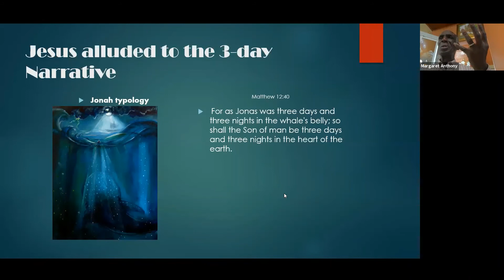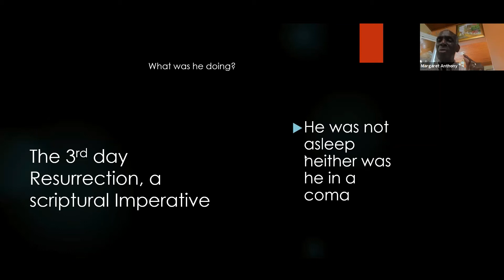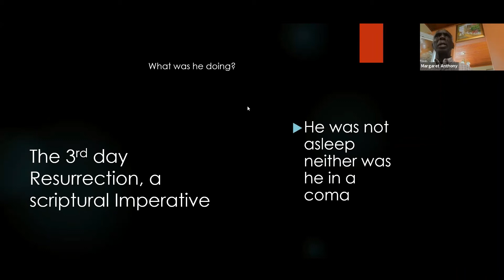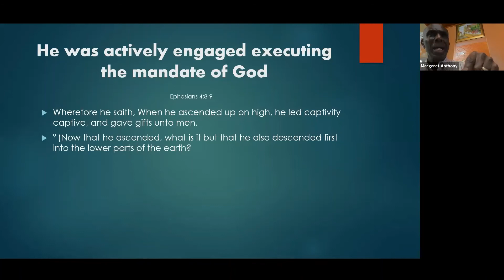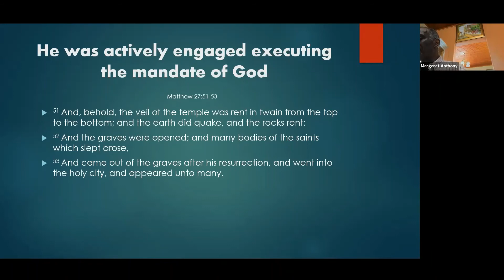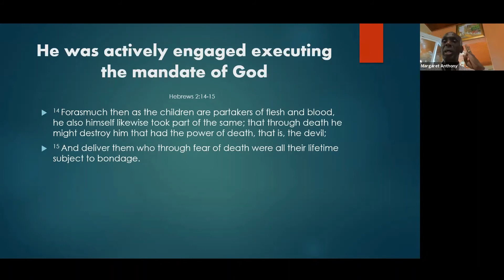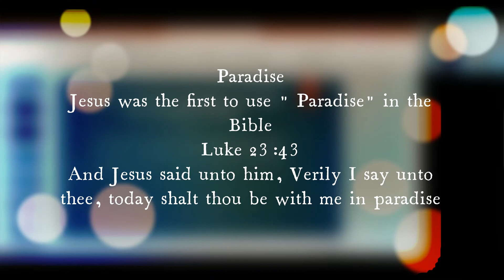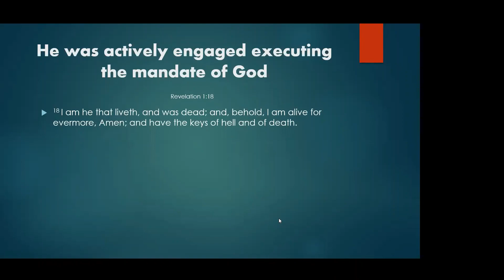3 days between the empty cross and empty tomb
3 days between the  empty cross and empty tomb by Rev. Dr. Elmore Anthony